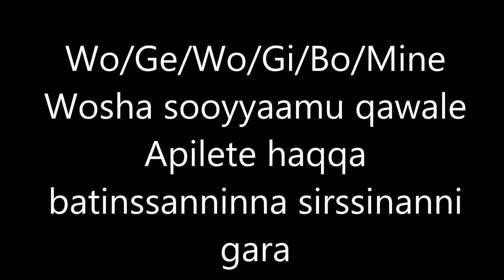Propagation and grafting of Apple tree